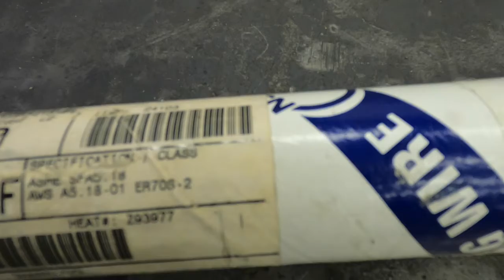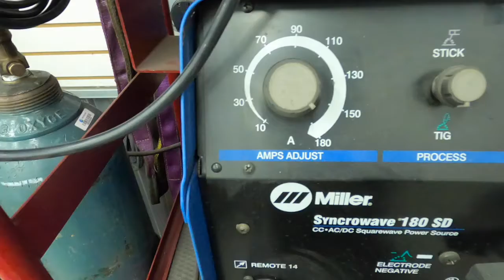constructing steel post swingset part 3